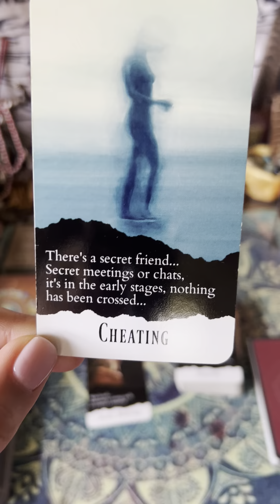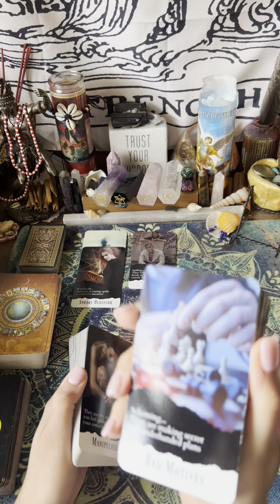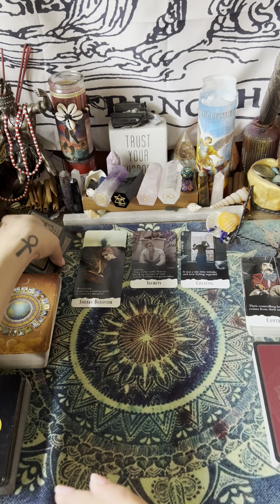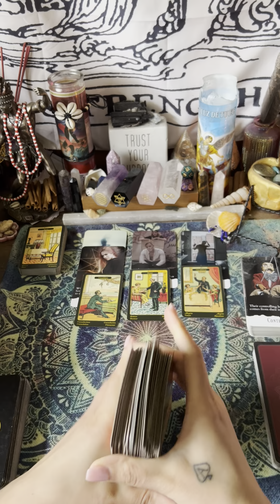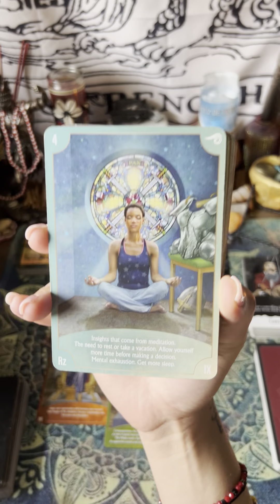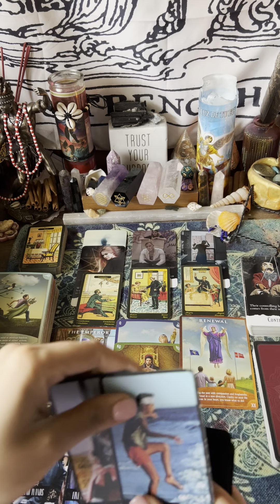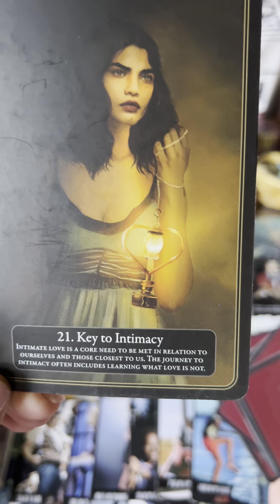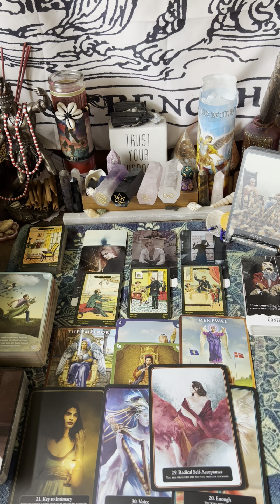CAPRICORN.. What are they hiding‼️ This person got involved with someone else and has regrets..